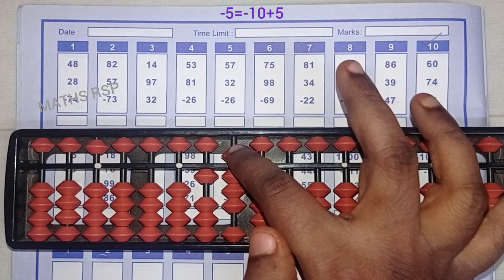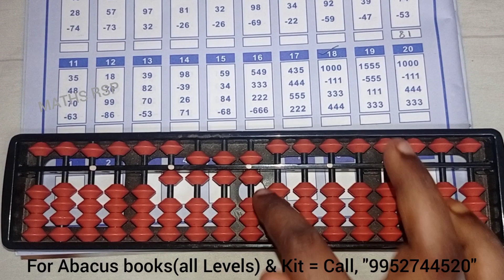abacus level 2 b||abacus worksheets for level 2||small friends in abacus||workbook sums/@MATHSRSP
00:00 Introduction
01:02 combination friends in abacus
01:38 big friends subtraction in abacus
02:11 how to move 4 digit number in abacus
03:28 big friend addition
04:20 small friends in abacus